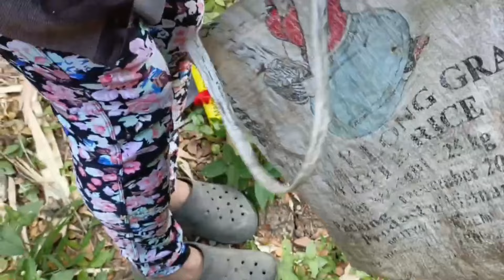NAKAKITA KAMI NG ITLOG NG LABUYO/WILD NA MANOK..... ANG PAGKUHA NG MGA TANIM NAMIN SA KABUNDUKAN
sali kayo sa mga gawaing araw ko sa bundok mga ka wakiwak

god bless po sa lahat mga kawakiwak

Video Link:

 • Jebase - Maldives (Vlog No Copyright ...

Video Link:

 • Blue Wednesday - '90s Kid (Vlog No Co...